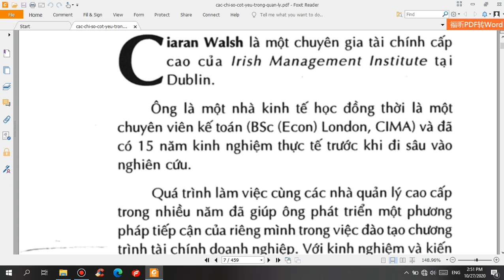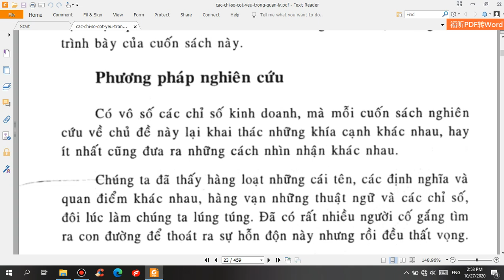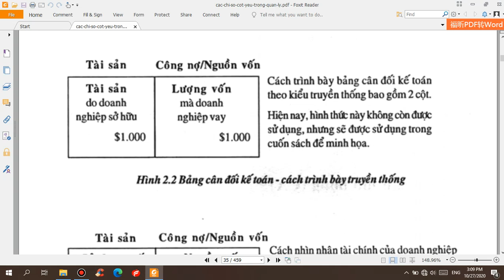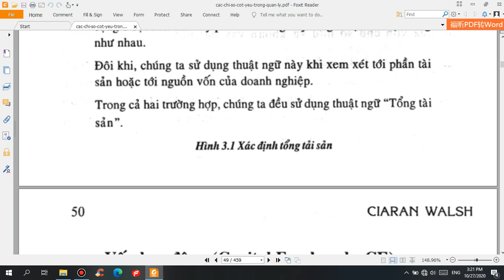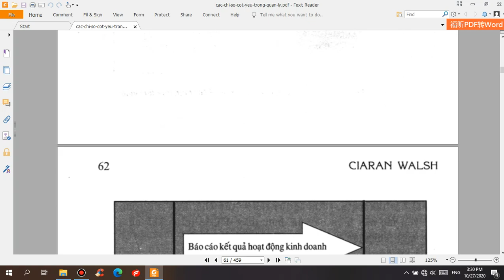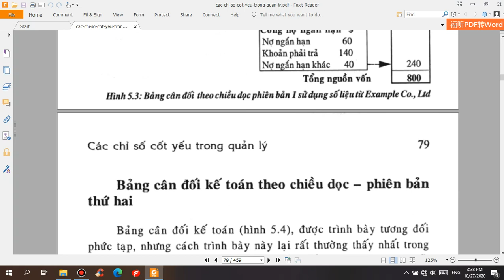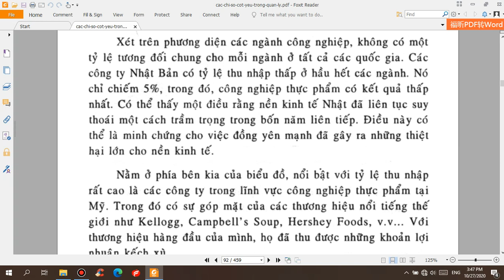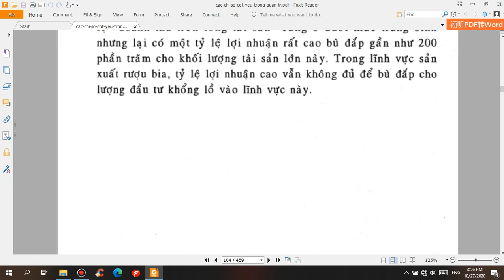Sinh viên Khóa:1- Đại học edX - Họ và Tên:Trần Hồng Doan - Bài tập số:15 Môn:kế toán doanh nghiệp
Sinh viên Đại học edX: Trần Hồng Doan
MSV: ...CUV019HP08... Khoá:..1. - Ngành:..Quản lí marketing.
Chủ đề của bài tập: đọc sách các chỉ số cốt yếu trong quản